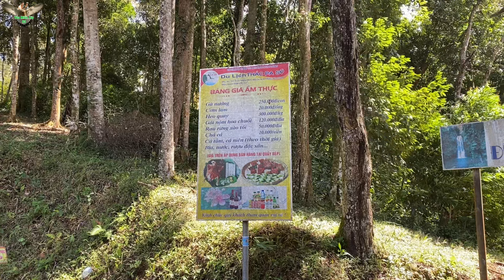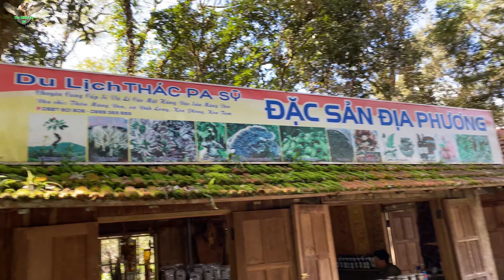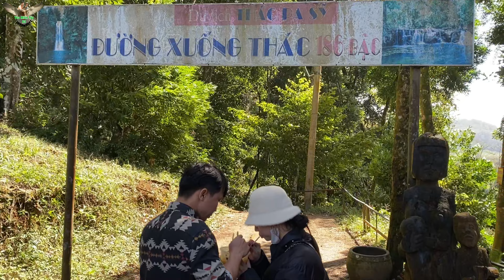Hành trình khám phá Thác Pa Sỹ, Măng Đen Kon Tum nơi có khung cảnh thơ mộng đầy hảo huyền